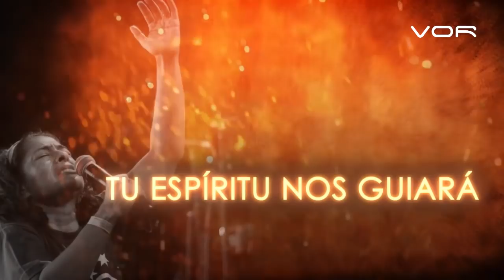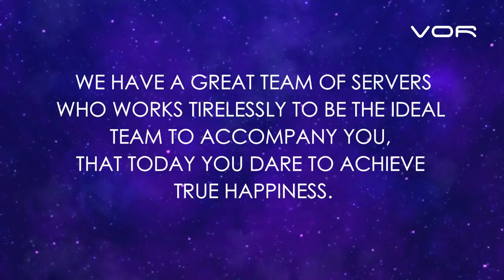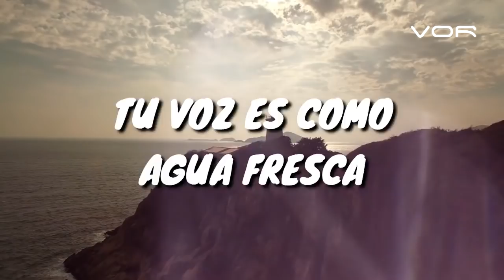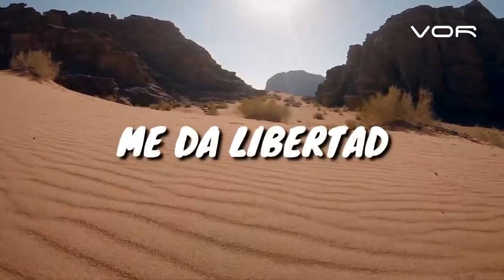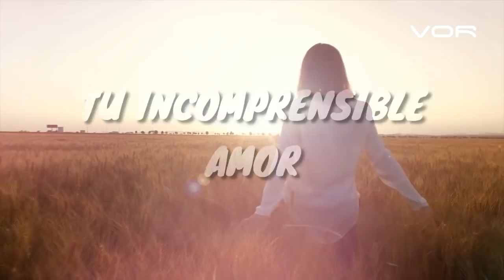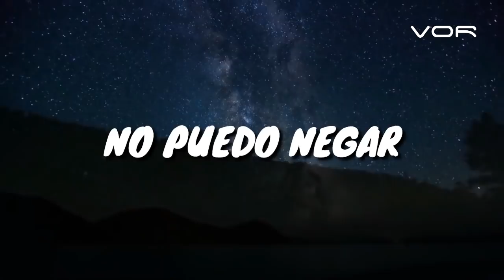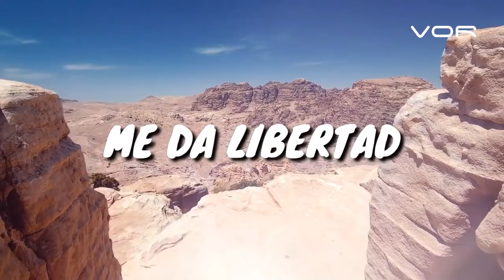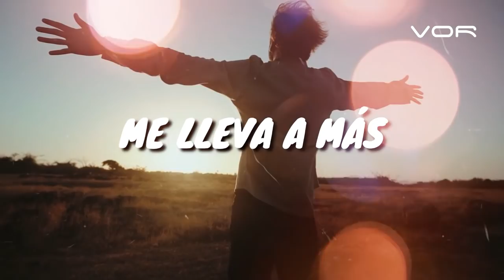"COMO EN LOS DÍAS DE NOÉ - 5" 11 de Diciembre de 2020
NUESTRO PAN DE CADA DÍA

Un programa de: Alfredo Peña Ruiz
Producción General: VOR
Producción ejecutiva: Paloma de Peña @paloma_de_p